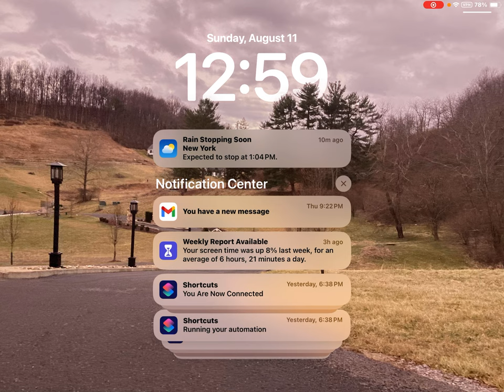August 11, 2024